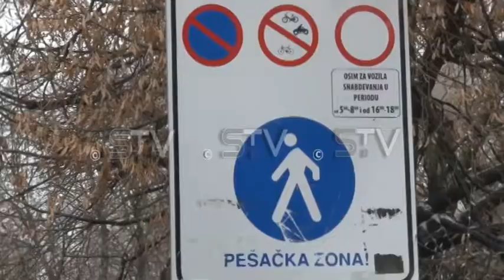PEŠAČKA 19,03 IN ZA YT